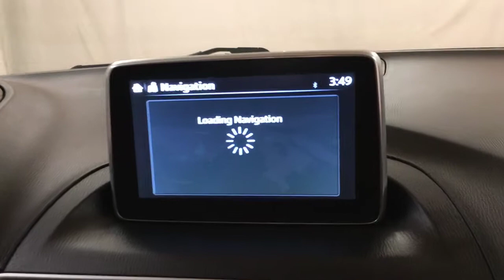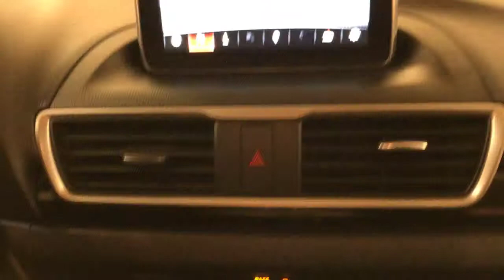2016 | Mazda Mazda3 i Sport | NAVIGATION REAR CAMERA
Check out this gently-used 2016 Mazda Mazda3 we recently got in.

When you purchase a vehicle with the CARFAX Buyback Guarantee, you're getting what you paid for. CARFAX shows that this is a one-owner vehicle -- no wonder it's in such great condition.

This wonderfully fuel-efficient vehicle offers a supple ride, quick acceleration and superior styling without sacrificing MPGs. This low mileage Mazda Mazda3 has barely been touched. It's the next best thing to buying new.

Pre-owned doesn't have to mean "used." The clean interior of this Mazda Mazda3 makes it one of the nicest you'll find. Find the quickest driving route in this Mazda Mazda3 i Sport NAVIGATION REAR CAMERA using the installed navigation system. This nav system is one of the easiest to use and will help get you where you need to go quickly!

More information about the 2016 Mazda Mazda3:

Mazda's goal with the Mazda3 has always been to offer the most fun-to-drive compact car on the market. The Mazda3 directly competes with some of the best-selling cars on the road, including the Honda Civic, the Toyota Corolla and the Hyundai Elantra. With a starting base price below $18,000, the Mazda3 is competitively priced while still maintaining enough upscale features to feel like a much more expensive car. With a sportier and more direct driving feel than its competitors, the Mazda3 is able to do everything typically asked of a compact, while still putting a smile on the face of drivers.

Interesting features of this model are loaded with features, good use of space, unique styling, and Efficient, powerful drivetrains